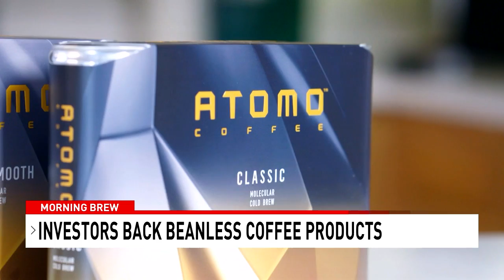KHQA THIS MORNING ANCHOR INTERACTIONS JUNE 2022